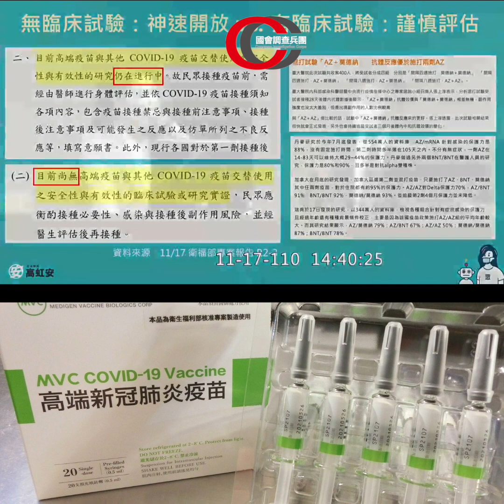【立委高虹安要求陳時中 高端混打無實驗背書，需衛福部公開指引準則！】請強力分享 讓更多人看到～國會調查兵團 cic.tw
今日立委高虹安質詢衛福部長陳時中，由陳時中口中證實 高端混打目前並沒有任何實驗可以背書當根據，立委高虹安 表示 衛福部應當有承擔，在網站上放上高端混打指引與說明，讓已打高端的七十萬民眾能有所依據，欲出國混打不會盲目恐慌～